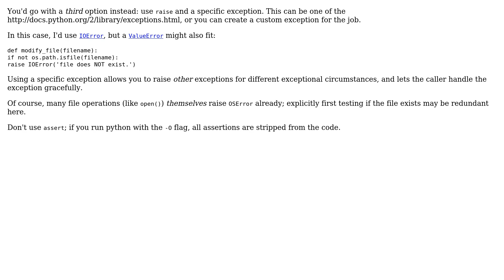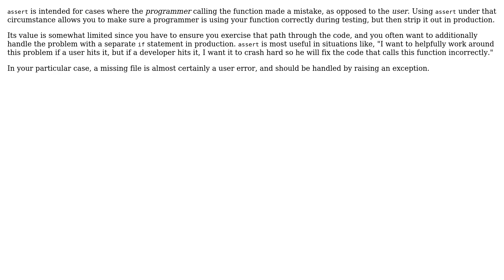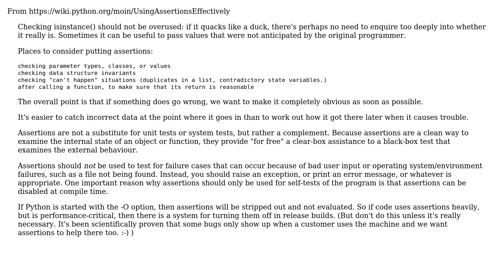Software Engineering: Python - assert vs if & return (3 Solutions!!)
Software Engineering: Python - assert vs if & return

With thanks & praise to God, and with thanks to the many people who have made this project possible! | Content (except music & images) licensed under CC BY-SA | Music | Images & others | With thanks to user Vader user Saranyaraj Rajendran user Martijn Pieters user Karl Bielefeldt user dspjm and the Stack Exchange Network Trademarks are property of their respective owners. You are responsible for your own actions.